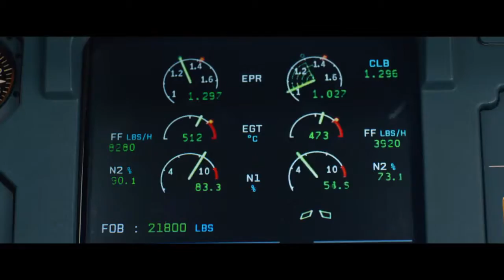Sully - Bande Annonce Officielle 3 VF [HD] (Tom Hanks)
Sully - Bande Annonce Officielle (VF) - Tom Hanks. Le 15 janvier 2009, l'incroyable se produit : un avion qui vient de subir une terrible avarie réussit à se poser sans encombre sur les eaux glacées du fleuve Hudson, au large de Manhattan. Bilan : les 155 passagers ont la vie sauve ! Un exploit hors du commun accompli par le commandant "Sully" Sullenberger (Tom Hanks) et bientôt relayé par les médias et l'opinion publique. Partout dans le pays, la presse s'empare du "miracle sur l'Hudson". Et pourtant, alors même que le pilote est salué comme un héros, une enquête est diligentée qui menace sa réputation et sa carrière…

Un Film de : Clint Eastwood
Avec : Tom Hanks, Aaron Eckhart, Laura Linney, Anna Gunn

Sortie prévue le 30 Novembre 2016.